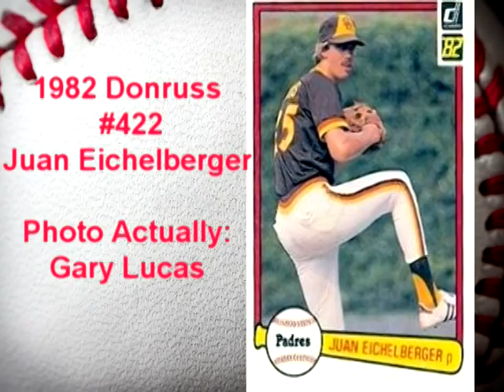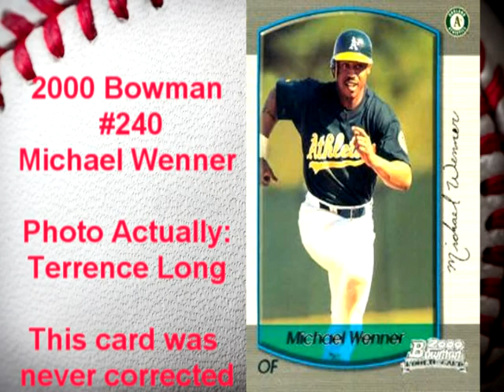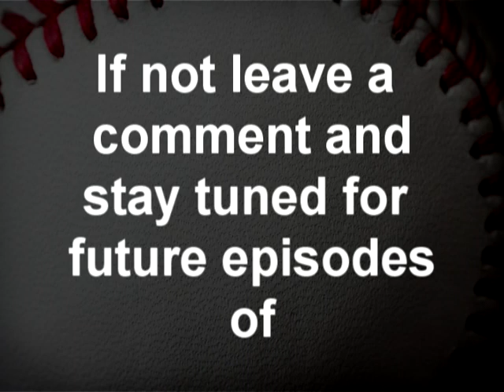Gems From Our Past: A Case of Mistaken Identity Part 4 Ep 4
Welcome to the fourth episode featuring Gems From Our Past on the Remember The Greats Channel.  This series focuses on my love of sports trading cards and shares with you some cards from my childhood and perhaps yours as well.

In the episode "A Case of Mistaken Identity" Part 4 I focus on ten more baseball cards  that mistakenly show the wrong image of a player with the name on the card. In some instances the cards are corrected, but in many cases the cards were never corrected thus garnering the title of being "UER" or uncorrected errors.

Join me as I hope to make this an ongoing series featuring many different aspects of trading cards from the past.

Perhaps you have a favorite? And as always Happy Collecting!